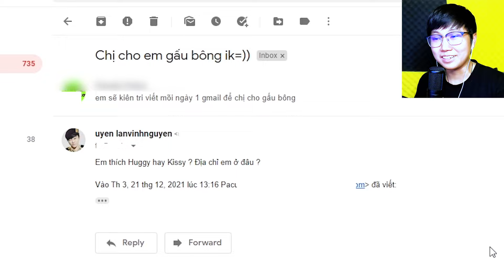"Bẫy Huggy Và Cái Kết" - POPPY PLAYTIME | Sheep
© Bản quyền thuộc về Sheep
© Copyright by Sheep ☞ Do not Reup